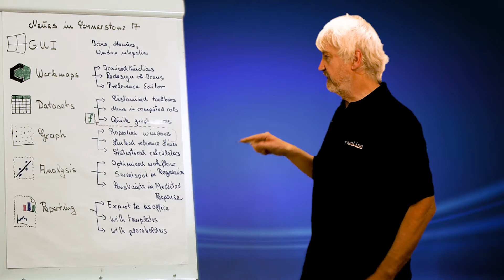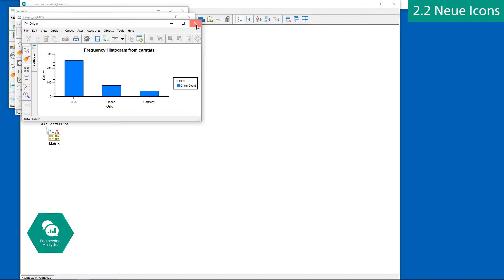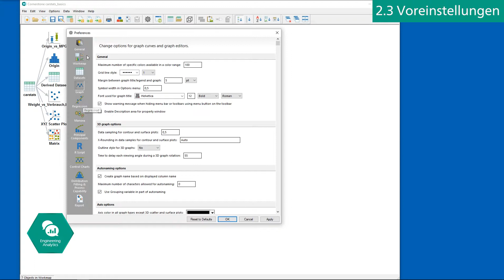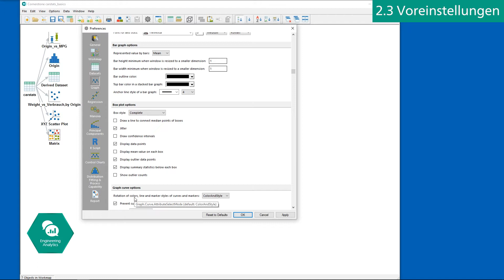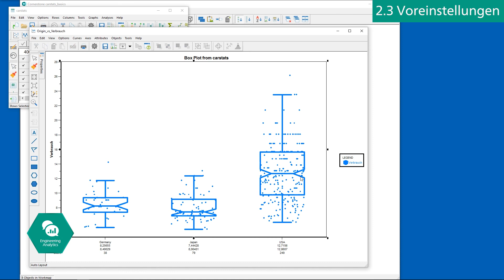2 Workmap (Neu in Cornerstone 7)